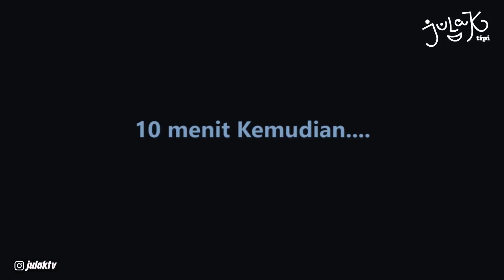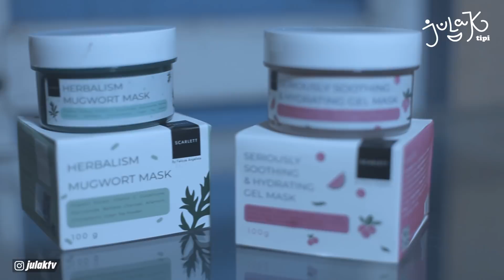HANTU BUNGAS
Scarlett Whitening
- Instagram link Scarlett Whitening

Minat Untuk Bersponsor, Endorse dll :

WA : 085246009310